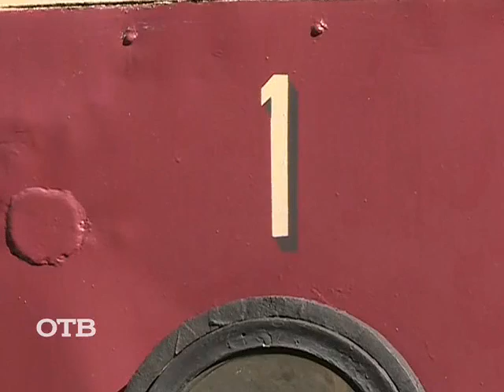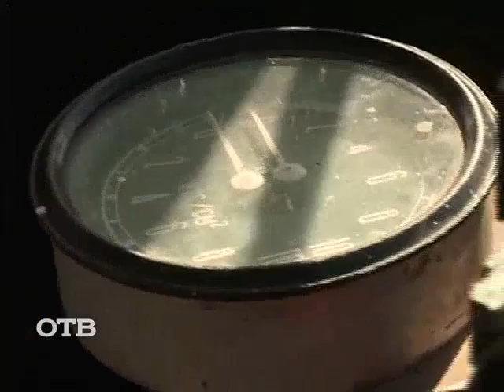Проезд разрешён: старый трамвай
Екатеринбургский Музей истории развития трамвайно-троллейбусного управления отмечает своё 15-тилетие. Представить себя водителем самого первого вагона может любой желающий!